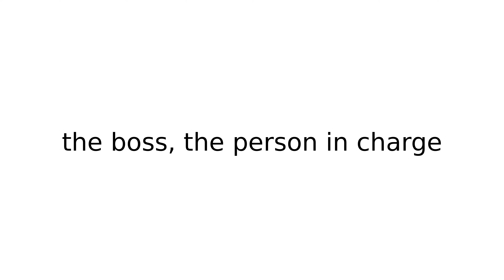honcho | head honcho